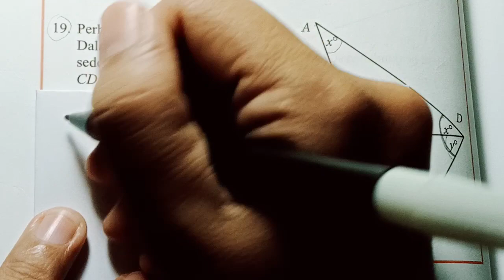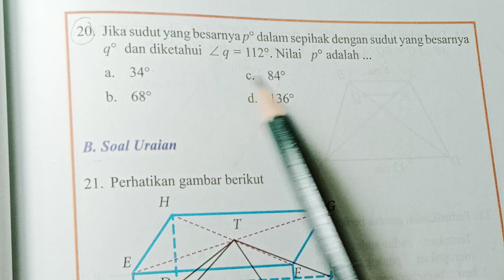Kelas 7, Semester 2, Halaman 176 dan 177, Nomor 19 dan 20